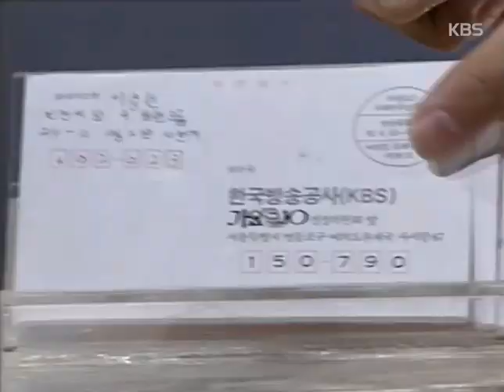1993년 김민종 인터뷰 ( 하늘 아래서 노래 후 )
편집 및 화질수정